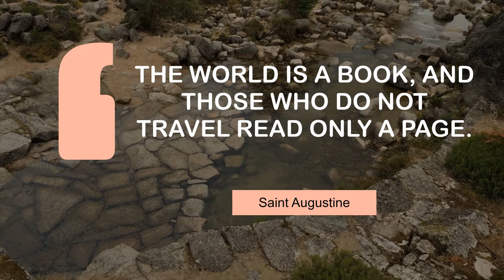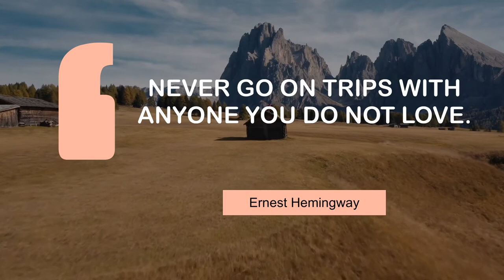Popular Quotes on Travel | @MyMotivationMantra | Daily Motivation Dose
Superb quotes on Travel | Your Daily Motivational Mantra

00:00 The world is a book, and those who do not travel read only a page. - Saint Augustine
00:26 Travel becomes a strategy for accumulating photographs. - Susan Sontag
00:45 All journeys have secret destinations of which the traveler is unaware. - Martin Buber
01:04 Never go on trips with anyone you do not love. - Ernest Hemingway
01:23 Wherever you go, go with all your heart. - Confucius

1 - Rocky river
2 - Videographer catches drone
3 - Dnipro River view
4 - Houses on a mountain
5 - Empty roundabout in Mexico City